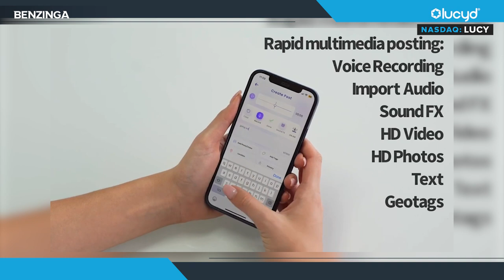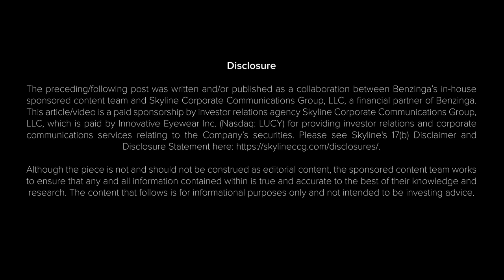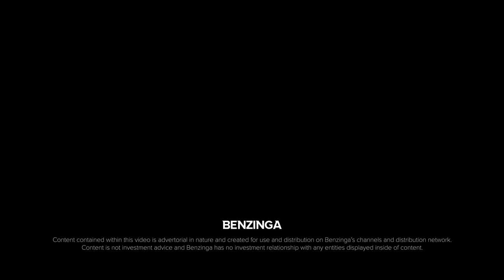Take A Look At What's New With Innovative Eyewear, Inc. (NASDAQ: $LUCY) 👀 Updates With LUCY's CEO! 😎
Innovative Eyewear, Inc. (NASDAQ: LUCY) has made some exciting improvements and updates!

👉 Don't miss out on learning what's changed! Check out this interview with Innovative's CEO & Co-Founder, Harrison Gross, to hear the details.

Since Innovative Eyewear's founding, they have been focused on a single ambitious objective—to evolve what the world thinks a pair of glasses can be. There have been relatively few innovations in the eyewear sector since its inception in Murano, Italy 700 years ago. Most of these technological advances relate to the lenses of eyewear. With the Lucyd brand, Innovative Eyewear is giving eyewear its first serious frame upgrade in centuries. Innovative Eyewear designs and produces a perfect pairing of stylish, prescription-ready glasses and sunglasses with a hi-fi Bluetooth headset integrated seamlessly in the temples.